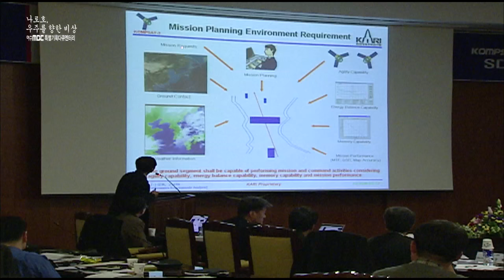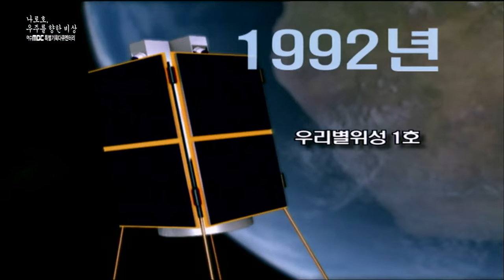[특집다큐] 나로호, 우주를 향한 비상 #1 (2013년)